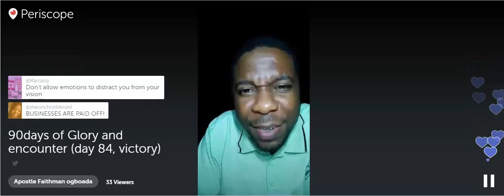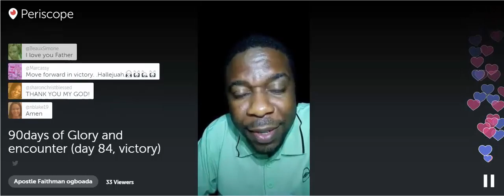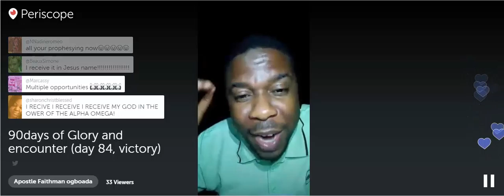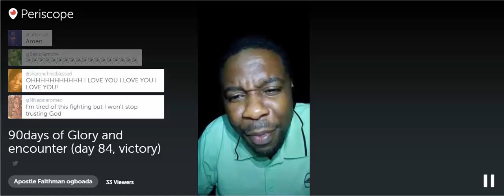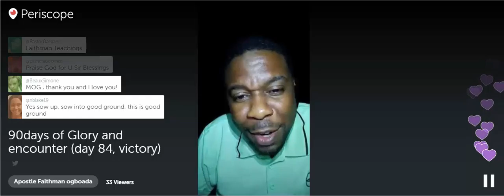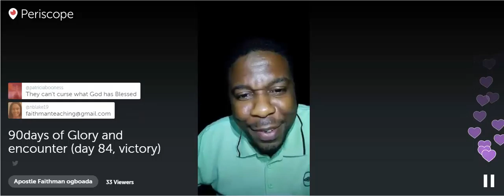Apostle Faithman Ogboada - 90 days of Glory and encounter (Victory)